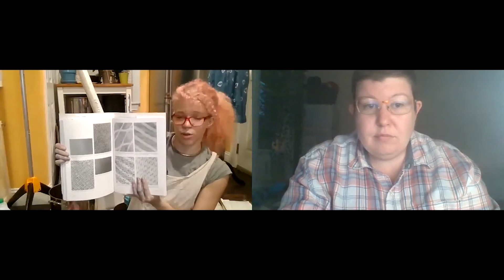Maker Talk: Natural Dyes With Jack Salt Moon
DC-based fiber artist Jack Salt Moon demonstrates various ways to use indigo dye. You can see more of Jack's work on Instagram at "ohsaltmoon".

This video is part of DCPL's Maker Talks series. Maker Talks celebrate artists local to DC, MD, and VA and show patrons everything a "maker" can be.